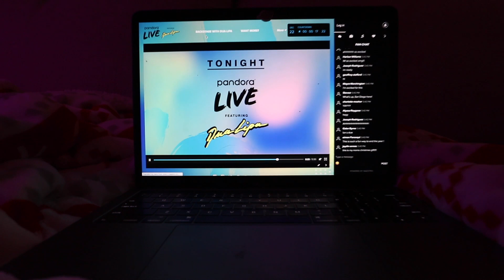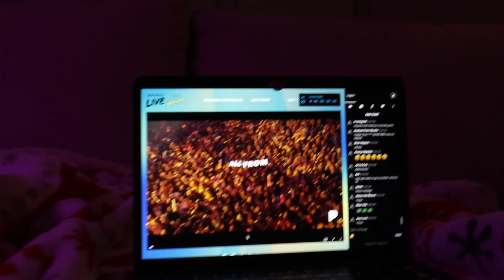Opening Christmas Presents Early | Vlogmas 23, 2020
WELCOME TO VLOGMAS DAY 23, 2020! Thank you for being here. I appreciate you so much!

See you later, BAY-BEE!